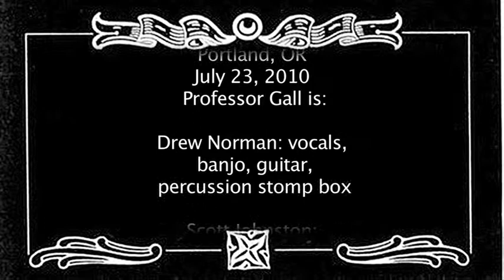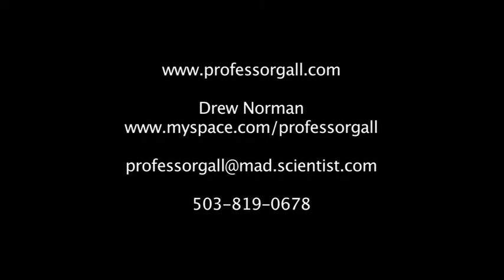A Smile Can't Be Forced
Live at the Woods
Sellwood, OR